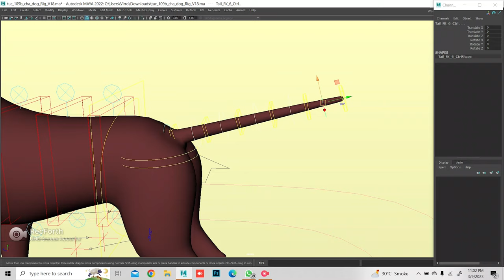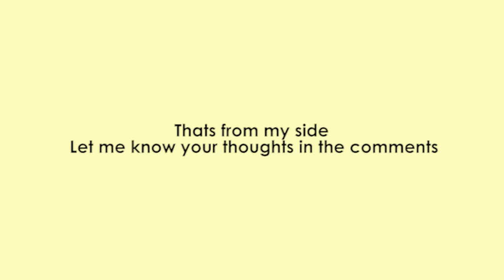Quadruped Rigging Showreel 2023 (Maya) -Virti Bothara (Dog Rig)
Hello, Everyone Virti Bothara is on this side.
I'm a rigging artist from Mumbai, I have been in rigging for more than 1.5 year. In this showreel, I'll demonstrate how to rig a Quadruped (Dog) in Maya. This rig will be used in a future video tutorial where I'll be creating a character animation using the quadruped rig.

If you're planning on rigging a character in Maya, then be sure to watch this showreel! I'll be demonstrating how to rig the character using the biped rig, and you'll learn some tips and tricks along the way. By the end, you'll have a better understanding of how to rig a character in Maya!

Thanks!